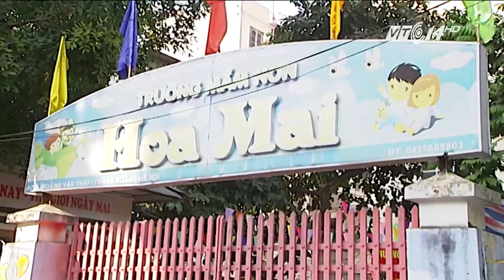(VTC14)_Hà Nội: 1 quân nhân tử nạn do sập tường trường mầm non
(VTC14) - Vào sáng nay, một sự cố đáng tiếc xảy ra tại trường mầm non Hoa Mai, phường Khương Mai, quận Thanh Xuân, Hà Nội. Ngôi trường đang thi công sửa chữa phần khuôn viên thì bất ngờ một bức tường đổ sập, khiến 1 người tử vong và 1 người khác bị thương. Các nạn nhân đều là quân nhân, thuộc quân chủng Phòng Không - Không quân.